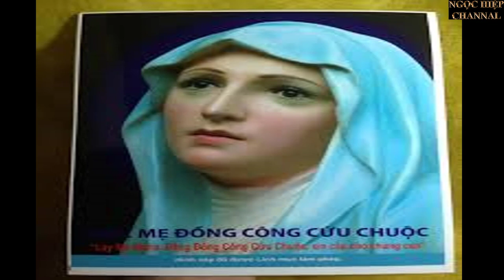TÍN ĐIỀU, HUYỀN THOẠI, ĐỨC MẸ, VƯỜN ĐỊA ĐÀNG, THÁNH TÍCH. HIỆP BÁ ĐẠO.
. Vatican đã trở nên ông hoàng của thế giới trong nhiều thế kỷ. Nó đã trở nên trung tâm quyền lực của quỉ (Satanic power). Vatican khôn như rắn và gắn bó với vật chất (clinging to matter). Chính nó là Satan, là vật chất (Satan means Matter).
Giáo Hội Công Giáo là giáo hội của quỉ đã quấy phá nhân loại trong gần 2000 năm qua và nó đang đi tới rất gần đến ngày tận thế của nó!
Ngày 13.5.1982, người đứng đầu giáo hội của Satan là Jean Paul II đã đến làm lễ tại Vương Cung thánh đường Fatima và cầu xin cho cái giáo hội đó khỏi bị hủy diệt. Giáo hoàng cầu xin như sau: "Xin Chúa cứu chúng con khỏi trận chiến tranh nguyên tử và tránh khỏi sự hủy diệt không thể lường được". Linh Mục Alonso Fatima, người có nhiệm vụ giữ hồ sơ về các bí mật cho biết: "Bí mật Fatima có liên quan đến một cuộc khủng hoảng ghê gớm trong nội bộ giáo hội Công Giáo gây nên bởi sự tranh giành thế lực giữa những phẩm trật cao nhất trong giáo hội". (Công Giáo Thời Luận, số 4 tháng 8.1986). Linh Mục Alonso cho biết thêm: Kẻ giết giáo hội Công Giáo không phải là Cộng Sản, cũng chẳng phải là Judas tái sinh mà là các tu sĩ hư hỏng. Ngày nay, rất nhiều linh mục đã mất đức tin nhưng vẫn giả vờ đạo đức để đóng vai lãnh đạo tinh thần của giáo hội, không có mục đích nào khác hơn là để bòn rút tiền bạc của giáo dân để ăn, để sống và thỏa mãn những dục vọng thấp hèn của họ. Nhiều linh mục giả vờ nghiêm trang làm lễ ở nhà thờ, nhưng sau đó họ gian dâm với vợ con của đám giáo dân khờ khạo của mình.
Theo báo Newsweek ra ngày 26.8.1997 thì trong 19 thế kỷ qua, Vatican loan báo Đức Mẹ hiện ra chỉ có vài lần. Nhưng trong thế kỷ 20, Vatican cho biết có tới 400 lần Đức Mẹ hiện ra hầu như tại khắp nơi trên thế giới. Những vụ Đức Mẹ hiện ra dồn dập cho loài người thấy tình hình rất là khẩn trương và là điềm báo cho thấy ngày tận thế của giáo hội Satan đang trong tầm tay (The Doomsday is at hand). Năm 1917 là năm giáo hội bị đe dọa nặng nề bởi hiểm họa Cộng Sản. Nhưng hiện nay giáo hội Công Giáo mới thực sự đang trên miệng hố diệt vong.
Trong cuộc hiện ra tại Fatima năm 1917, Đức Mẹ hứa Trái Tim Mẹ sẽ chiến thắng Cộng Sản và nước Nga sẽ ăn năn trở lại với mẹ. Quả thật, chủ nghĩa Cộng Sản đã sụp đổ, nhưng người Nga đã trở lại với Mẹ trong Chính Thống Giáo chứ không trở lại với giáo hội Satan là Vatican.
Trong tháng 8.1997, quốc hội Nga đã biểu quyết đạo luật và Tổng Thống Yelsin ban hành xác nhận quyền tự do tôn giáo trên nước Nga. Mọi tôn giáo, kể cả đạo Phật và đạo Hồi, đều được tự do truyền giáo và hành đạo tại Nga, ngoại trừ Công Giáo La Mã và Tin Lành. Người Nga coi Công Giáo La Mã là một giáo hội thù địch vì Công Giáo là kẻ phản bội Chúa và Đức Mẹ. Tại Fatima năm 1917, Đức Mẹ đã cho 3 em nhỏ được thấy cảnh hỏa ngục. Trong hỏa ngục đầy dẫy các giáo hoàng, hồng y, tổng giám mục và linh mục Công Giáo. Các tu sĩ Công Giáo trong hỏa ngục nhiều lúc nhúc như dòi trong các hố phân lộ thiên! Chắc chắn không thể thiếu mặt Lê Hữu Từ, Phạm Ngọc Chi, Nguyễn Bá Tòng, Hồ Ngọc Cẩn, Ngô Đình Thục, Nguyễn Văn Bình... Toàn bộ Hội đồng Giám Mục Việt Nam cũng đều đang ở trong thế chờ để nhào xuống hố phân Địa Ngục. Còn các linh mục gian ác như Hoàng Quỳnh, Thanh Lãng, Lương Kim Định, Cao Văn Luận thì khỏi phải bàn tới.
Chúa đã phán: "Kẻ giầu vào nước thiên đàng, còn khó hơn lạc đà chui qua lổ kim". Toàn bộ giáo hội Vatican giầu tới hàng trăm ngàn tỷ đô la còn to hơn khổng long làm sao chui qua lỗ kim cho nổi! Cho nên, nếu lời Chúa là chân lý thì toàn bộ cái giáo hội Công Giáo phải xuống hỏa ngục. Nếu cả cái giáo hội ấy vì một lý do nào đó mà không phải xuống hỏa ngục thì lời Chúa chỉ là lời nói tào lao.

Năm 1917, tại Fatima, Đức Mẹ nói khá nhiều về Cộng Sản, nhất là nói về Cộng Sản Nga. Còn tại La Vang (Quảng Trị) thì Đức Mẹ hoàn toàn không đề cập đến Cộng Sản Việt Nam nên ngày nay chúng ta khó có thể đoán biết được quan điểm của Đức Mẹ về vấn đề này. Trong thế kỷ 20, Đức Mẹ hiện ra tới 400 lần tại nhiều quốc gia. Như vậy Đức Mẹ biết đủ các thứ tiếng trên thế giới! Tại La Vang năm 1798, dưới thời vua Cảnh Thịnh, hàng trăm giáo dân Huế và Quảng Trị đã vào đây lánh nạn cấm đạo trong khu rừng "Lá Vằng" này. Đức Mẹ chỉ hiện ra để nói vài điều chứ không có một chương trình nào cụ thể để cứu trợ cả. Đức Mẹ hứa: "Từ nay về sau, bất cứ ai đến khẩn cầu Mẹ tại nơi đây sẽ được Mẹ ban ơn phù trợ" Chắc ý của Mẹ là muốn La Vang sẽ trở thành một trung tâm hành hương lớn tương tự như Trung Tâm hành Hương của Dòng Tu Đồng Công tại Missouri? Tôi tin rằng Đức Mẹ đã nói với giáo dân tại La Vang năm 1798 bằng tiếng Việt, không cần thông dịch viên từ tiếng Aramic sang Việt Ngữ. Có lẽ tiếng nói của Người hơi nặng theo giọng Huế hoặc Quảng Trị!